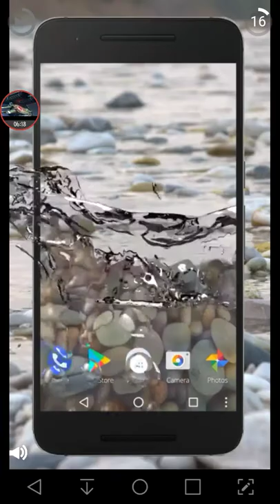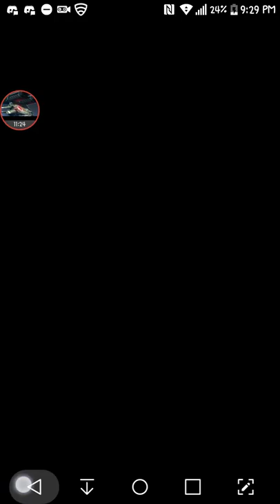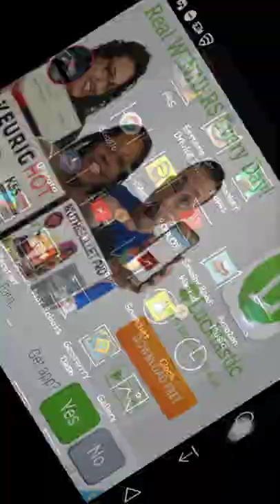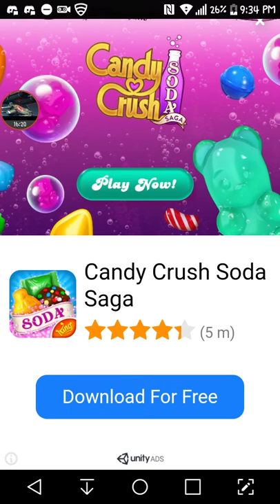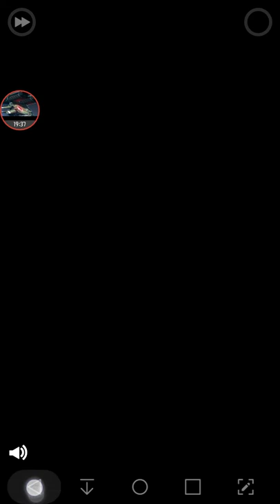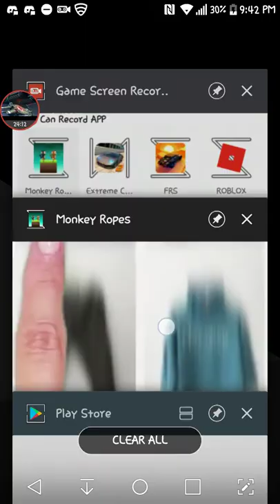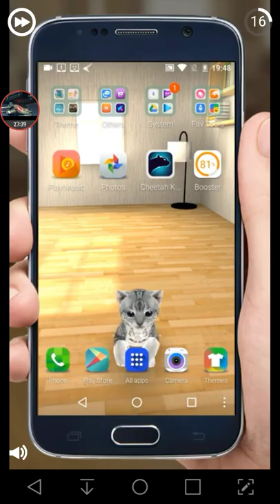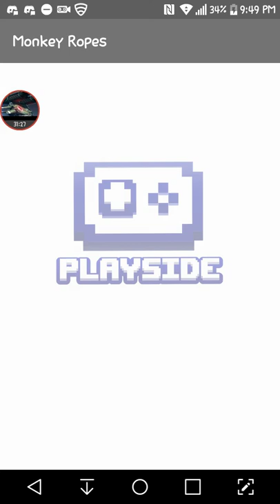31:34 of hippos jumping. Beware......this is halirious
I couldn't stop laughing while we were playing. It is easier when there's only one playing.GOTTA GO FAST!